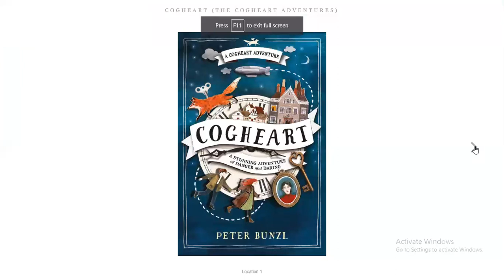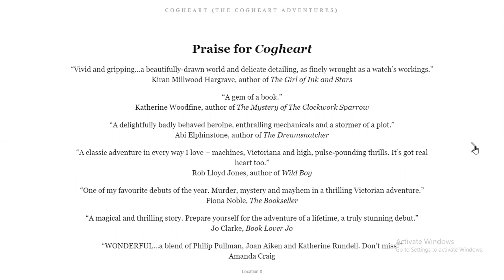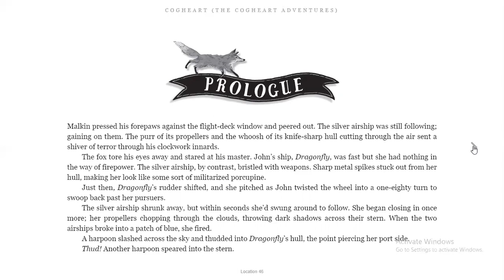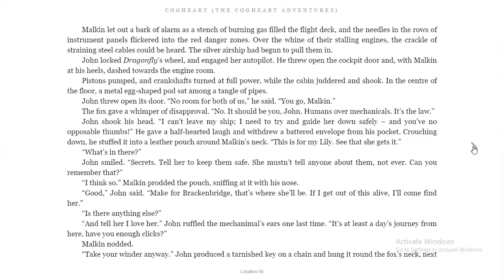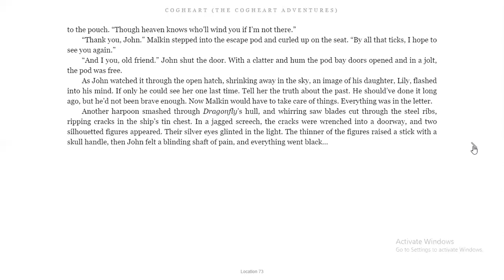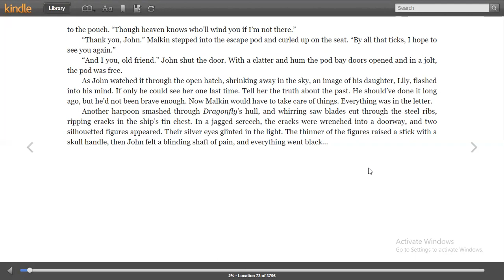Y4/5 Cogheart - Prologue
Author: Peter Bunzl
Read with kind permission from Usborne Publishers